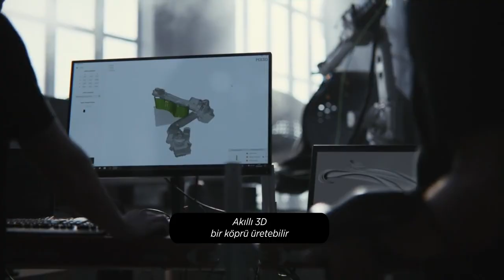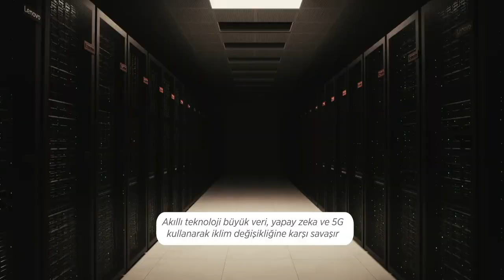Lenovo’nun Çevreyi Düşünen Teknolojisi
Bilim insanları ve araştırmacılar, hava modellerini tahmin etmek için Lenovo süper bilgisayarları ile benzeri görülmemiş detay ve doğrulukla meteorolojik simülasyonlar yaratıyorlar. Bu gelişme dünya üzerindeki iklim değişikliği etkilerinin hafifletilmesi için de kullanılabilir. Daha fazla bilgi edinmek için